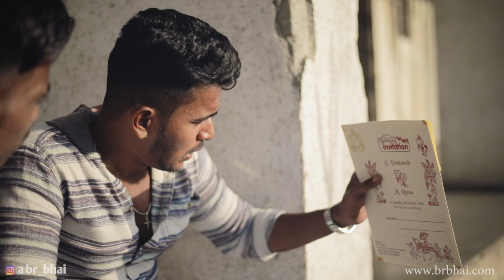Rula Ke Gaya Ishq Tera | Heart Touch Love Story | Ft. Annu Singh | BR | Latest Sad Song | BRfilms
Welcome To BR films;- Rula Ke Gaya Ishq Tera | Heart Touch Love Story | Ft. Annu Singh | BR | Latest Sad Song | BRfilms

Rula Ke Gaya Ishq Tera | BR | Stebin Ben | Heart Broken Love Story | BR Brothers | Latest Sad Song 2020

Tu aise juda huaa | Rula ke gaya ishq tera | Stebin Ben | Friends Love Story | Annu Singh & Ganesh Sansare | 2020

Tujhpe main marta raha | Annu Singh | Heart Touching Love Story | Revenge Song | BR-Studio

Song - Rula Ke Gaya Ishq
Composer - Sunny Inder
Singer - Stebin Ben
Lyricist - Kumaar

🎬Original Video Credit :
Cast : Annu Singh, ganesh sansare, Sonu
Script By : Sonu Creative
Direct By : Ganesh Sansare , BR bhai
Cinematography By : Sonu Creative
Edited By : Sonu Creative
Produced by : Br Bhai
Thumbnail By : ARC Crenion

Special Thanks For : Br Bhai Team

Lyrics :

Oho ho...
Oho ho... o...

Kaash tu mere haq mein hota
Banke yaqeen shaq mein hota

Par aisa hua nahi
Tu hai meelon door kahi
Tere sang pal do pal ko
Hasna jo chaaha to..

Ke maane nahi dil ye mera
Kaise chup main karaaun ve

Yaar bichhda mila de koi
Aankhaan raundiyan zaar zaar
Hansa de koi...

Khaabon se zyada aansuon se dosti kar baithe
Jeene ki khwaahish mein lamha lamha mar baithe

Tu aise juda huaa
Main raat tu subah hua
Tujhpe main marta raha
Tujhe yaad main karta raha

Bhula ke gaya ishq tera
Rula ke gaya ishq tera